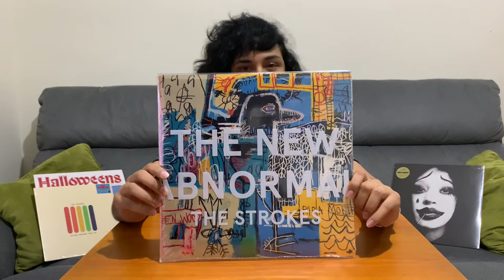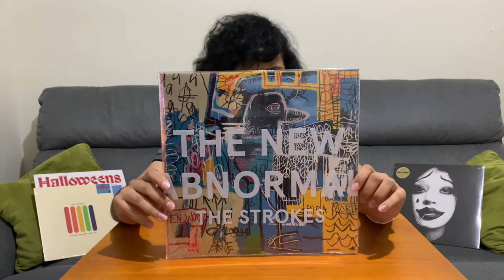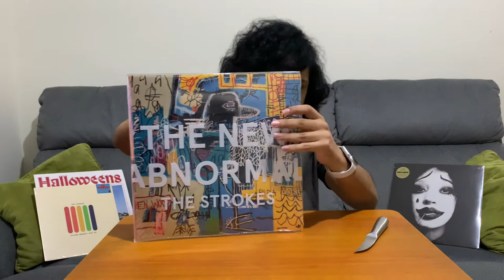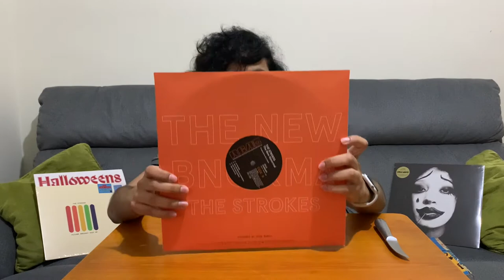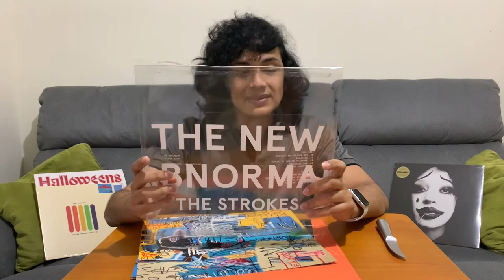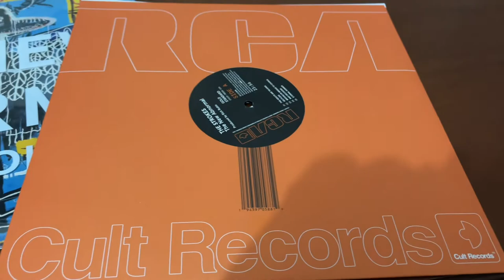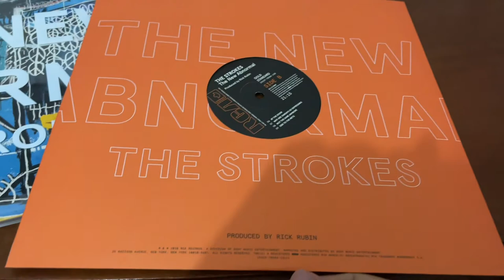The Strokes - The New Abnormal, Vinyl unboxing y reseña. Grammy Winner Best Rock Album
Valoración del disco: 80/100
Top 3 canciones:
1- The Adults Are Talking
2- Ode to the Mets
3-At The Door